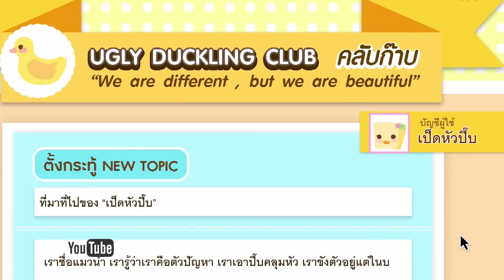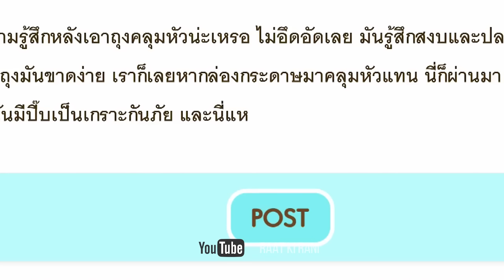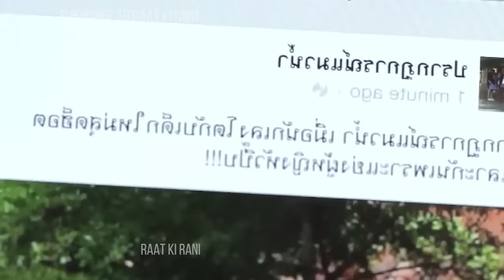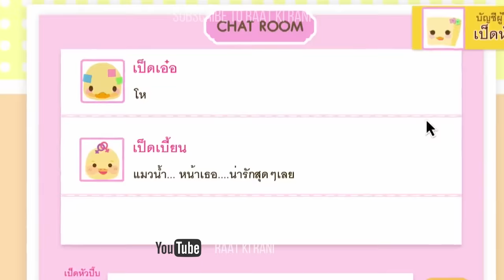School Box Girl : Why did she hide her face inside a box ?Ugly Duckling Movie Explained Raat ki Rani